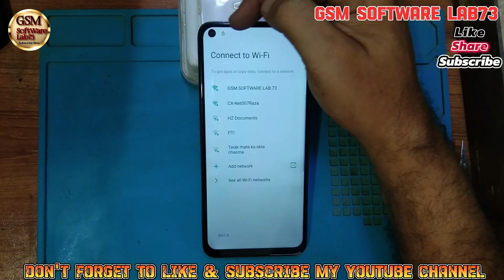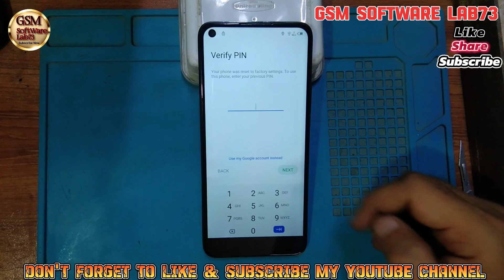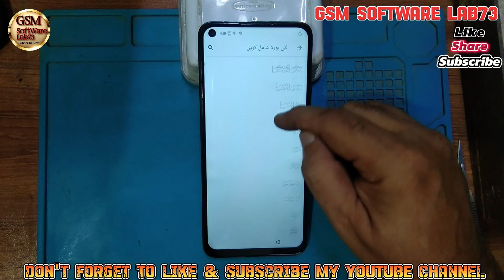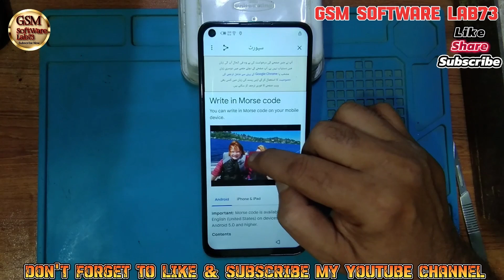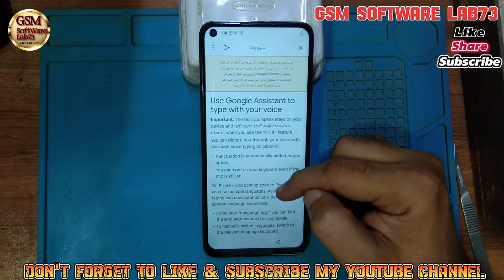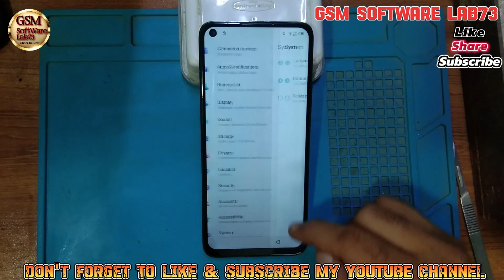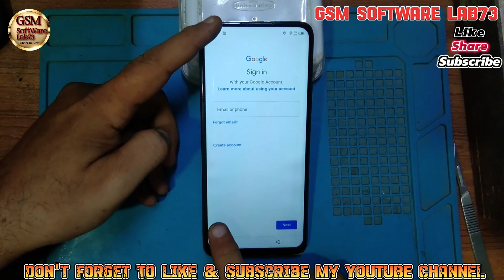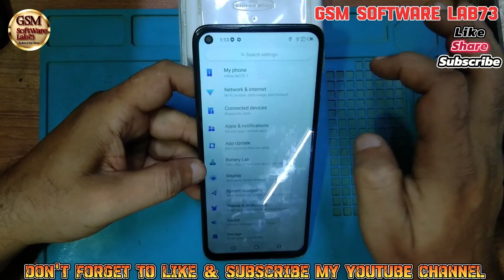Infinix X690 FRP bypass|Infinix Note 7 google account Unlock|Infinix Note 7 FRP Remove New 2024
Infinix X690 FRP bypass|Infinix Note 7 google account Unlock|Infinix Note 7 FRP Remove New 2024|GsmSoftWareLab73

Hi friends,
in this video I am going to show you how to bypass frp Infinix Note 7 X690B Android 10 Q Without PC,this video is for educational purpose.If you like this video please subscribe to my channel,thanks
Note: These methods may not work for all devices and may have changed since the last software update. If these methods don't work, you can try using a PC to bypass FRP using specialized software like FRP bypass tools.

Infinix Note 7 X690B Android Q Frp Bypass without pc
Infinix Note 7 X690B Google Account Unlock New Trick
Infinix Note 7 X690B Google Account Verification Remove
Infinix Note 7 X690B Google Lock Unlock
Infinix Note 7 X690B Frp Unlock
Infinix Note 7 X690B Frp Bypass Android 10 Q
All infinix Android 10 frp bypass without pc 2024
Infinix Note 7 Android 10 frp bypass without pc
Infinix Note 7 Android 10 google account bypass
Infinix Android 10 frp unlock
How to bypass google account verification on INFINIX after reset?
How to Use Google account verification code on INFINIX Note 7?
How to bypass google account verification on INFINIX Note 7 after resetting without a PC?
How do I remove a Google account from my infinix note?
Can Google Account be removed from phone?
How to remove Google account from phone after factory reset?
How do I remove the previous owner from my Android phone?
How do I remove my old Android account from Google?

                             ʟɪᴋᴇ   |  sᴜʙsᴄʀɪʙᴇ   |  sʜᴀʀᴇ   |  ᴄᴏᴍᴍᴇɴᴛ
●▬▬▬▬▬▬▬▬▬▬▬▬▬ஜ۩۞۩ஜ▬▬▬▬▬▬▬▬▬▬▬▬▬▬●